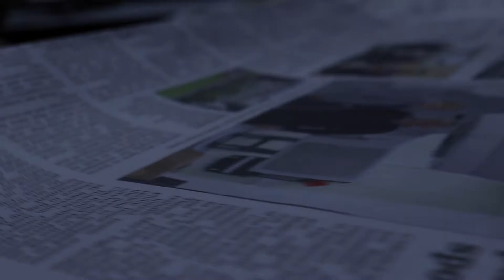CUP OF TEA2